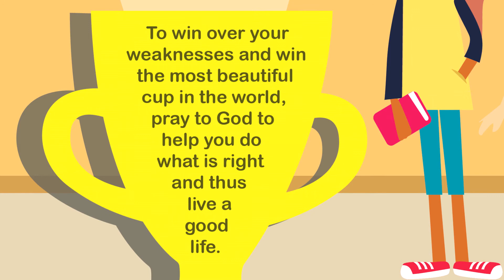Winners - With God I am a winner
An original story written by Spiritual Development in Schools team
Illustrations by Marija Tusek